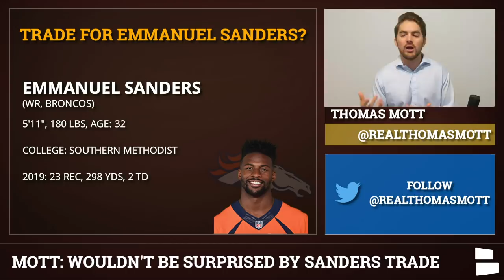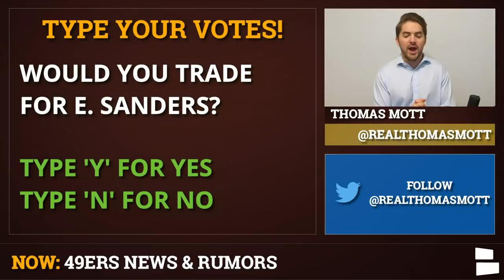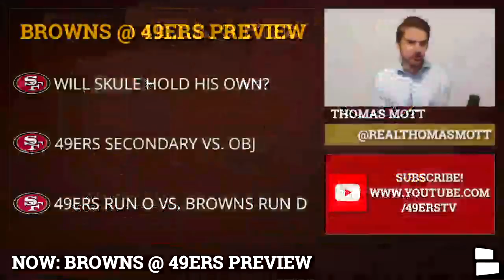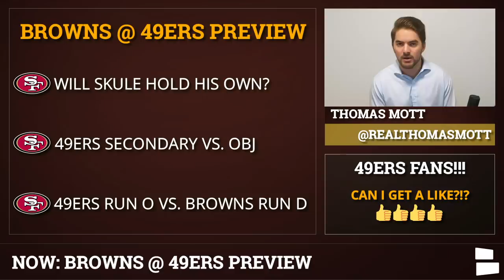49ers Rumors: Emmanuel Sanders Trade, Signing Teez Tabor & 49ers vs. Browns NFL Week 5 Preview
San Francisco 49ers Trade Rumors have jumped this week with Emmanuel Sanders voicing his frustration with the Denver Broncos. The Broncos star wide receiver has told the media multiple times about his frustration with the organization and their 0-4 record. Could the San Francisco 49ers be in the mix for Sanders? 49ers Report host Thomas Mott breaks down the latest rumors & news surrounding the 49ers.

49ers signed a cornerback the other day to help fill the hole left by the injured Ahkello Witherspoon. San Francisco signed Teez Tabor to their practice squad in the hopes of having him compete for an active roster spot. Tabor was a star at the University of Florida and was later drafted by the Detroit Lions before being cut this offseason.

49ers Super Bowl Favorites? ESPN put out a list of the top 10 most likely Super Bowl matchups and the 49ers were featured in two of these matchups. While it is early in the season, expectations are building that this 49ers team could be the first to make the postseason since 2013.

Here is the complete list of 49ers news & rumors discussed on today’s show:
- Emmauel Sanders trade interest?
- 49ers Super Bowl Favorites?
- 49ers sign Teez Tabor
- Browns without Jarvis Landry?
- 49ers vs Browns preview